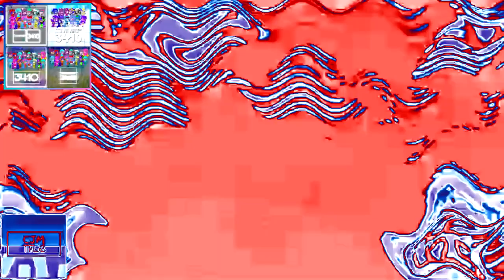ABS-CBN TVPlus Internet Csupo V1 (2017) Effects Round 11 vs Everyone (11/29)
𝘠𝘰𝘶𝘳 𝘛𝘶𝘳𝘯?
𝑾𝒉𝒐 𝒘𝒊𝒍𝒍 𝒃𝒆 𝒏𝒆𝒙𝒕 𝒊𝒏 Round 12?